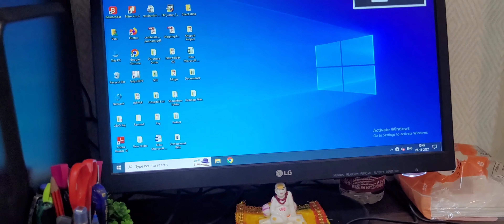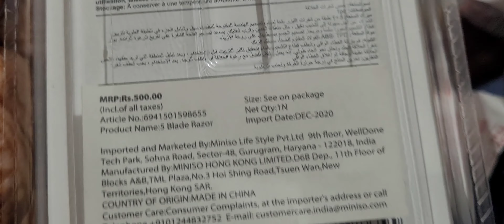Daily routine vlog